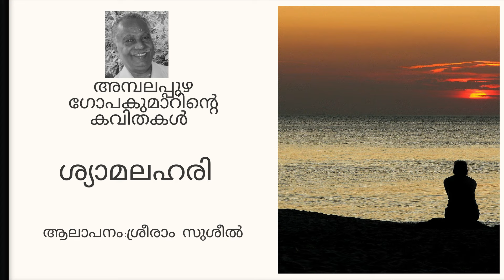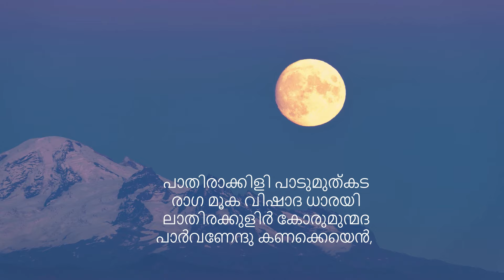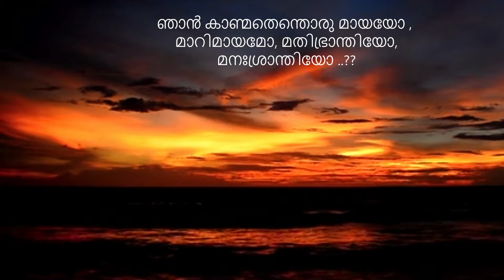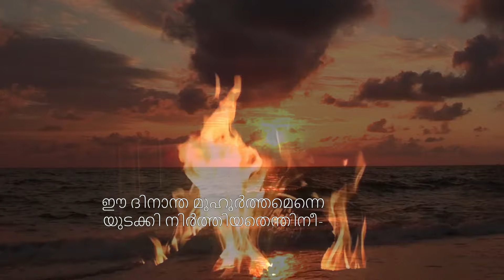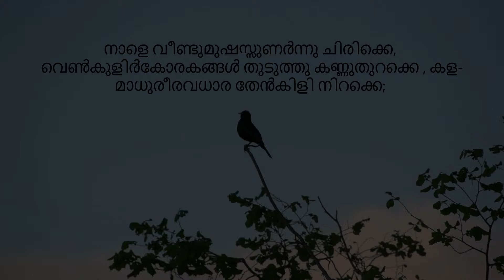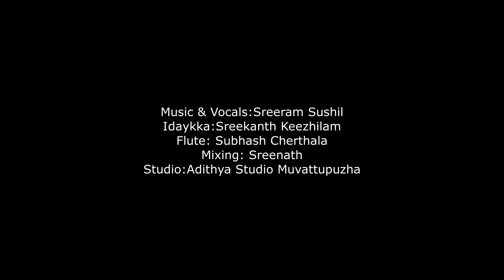Shyamalahari | Malayalam Kavitha | Ambalapuzha Gopakumar | ശ്യാമലഹരി| അമ്പലപ്പുഴ ഗോപകുമാർ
Poem                         : Shyamalahari
Lyrics                          : Dr. Ambalapuzha Gopakumar
Music & Rendition     : Sreeram Sushil
Idaykka                       : Sreekanth Keezhilam
Flute                            : Subhash Cherthala
Mixing:                        : Sreenath
Studio                         : Adithya Studio Muvattupuzha

              ശ്യാമലഹരി

പാടലാഭ പരന്ന പശ്ചിമ
സാഗരോർമികളോർമ്മയിൽ പൊ-
ന്നാട പോലൊരു ദിവ്യ മർമ്മര
സാന്ദ്ര കാന്തി കൊളുത്തവെ,
പാതിരാക്കിളി പാടുമുത്കട
രാഗ മൂക വിഷാദ ധാരയി
ലാതിരക്കുളിർ കോരുമുന്മദ
പാർവണേന്ദു കണക്കെയെൻ,
പാതി ചിമ്മിയടഞ്ഞു നിർവൃതി
പൂണ്ട പെൺമിഴിപോലെഴും
ചേതസ്സാകെ വിനഷ്ടസ്വപ്ന
വസന്ത കന്ദളമാർത്തുവോ ..?
-ജീവസ്സാകെ വരിഷ്ഠ ദുഃഖ
സരിത്പ്രവാഹമലച്ചുവോ..?

എങ്ങു നിന്നിവിടെത്തി, ദുർഗ്ഗമ-
ദുരിത പൂരിത ഗമന വീഥിക
ളെന്തിനായ് ക്കടന്നെത്തി, ദുർഭര -
ഭാണ്ഡമെന്തിനിറക്കി, ജീവനി-
ലെങ്ങനോർമകളെന്തിനി
ത്തിരുവന്തിയിൽ , തിരി നീട്ടി
യാരുകൊളുത്തി, എന്നതു
മെന്തിനെന്നറിയാത്തൊരധ്വഗ
സങ്കടങ്ങളടക്കി നില്കു
മെനിക്കിതൊക്കെയൊരത്ഭുതം ,
ഞാൻ കാണ്മതെന്തൊരു മായയോ ,
മാറിമായമോ, മതിഭ്രാന്തിയോ,
മനഃശ്രാന്തിയോ ..??

എങ്കിലും മിഴികളകലെ സാഗര സൂര്യസംഗമ സന്ധിയിൽ
സംക്രമിച്ചു ലയിപ്പു , കാമുക ചുംബനച്ചുടുലഹരിയിൽ

മോഹ മുഗ്ദ്ധ സുധാർണ്ണവത്തി
ലലിഞ്ഞു ദിങ്മുഖ ശോണിമ
ശ്യാമരാഗ വിലോല വന്നു
മുകർന്നു മാമക കാമന ..

ഈയപാരത മേയുവാനിരുൾ
വന്നതെന്തിനു വീണ്ടുമെൻ
പാപഭാരമെടുത്തു ചോടുക
ളെത്രയെത്ര നടക്കണം..

കൂരമുള്ളു,കളെല്ലു പല്ലു-
നഖങ്ങൾ ചിപ്പികൾ നിറയുമീ
ജീവിതാഹവ ഭൂമി ഞാനിനി
യെത്രയെത്ര കടക്കണം ...

ഈ ദിനാന്ത മുഹൂർത്തമെന്നെ
യുടക്കി നിർത്തിയതെന്തിനീ-
ത്തീരഭൂമിയിൽ വന്നുപോയ
തബദ്ധമെന്റെയനർഘമാം
നേരമെത്ര വൃഥാവിലായിതുപോലെ
മായിക ദർശന-
ധ്യാനനായിടയെത്രയെത്ര
മുടിച്ചു തള്ളിയതാണു ഞാൻ..

നാളെ വീണ്ടുമുഷസ്സുണർന്നു ചിരിക്കെ,
വെൺകുളിർകോരകങ്ങൾ തുടുത്തു കണ്ണുതുറക്കെ , കള-
മാധുരീരവധാര തേൻകിളി നിറക്കെ; ഒരു ദൂനസ്വപ്നവിഷാദഭൂമിയിൽ വീണുപോണറിയാതെ
ഞാനവതാളമായ് , അഭിശാപമായ്‌
അതിതീവ്രമാമനുഭൂതിയിൽ
അറിവീലതെങ്ങിനെയെങ്ങിനെ...?